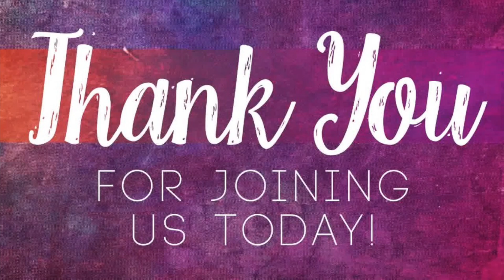Sunday, October 15h 2023 - "We Can All Do Better Pt. 2"